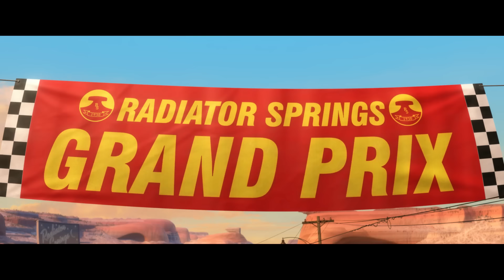Cars 2: Carrera final en Radiador Springs | ( LATINO)